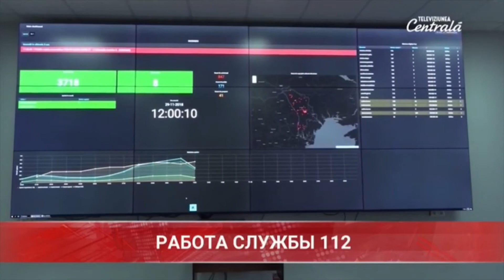Работа службы 112